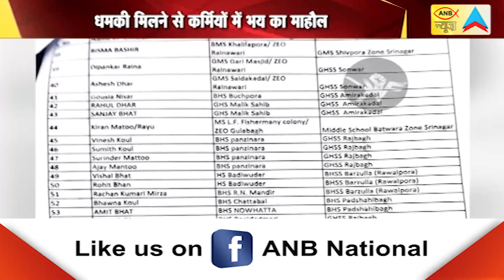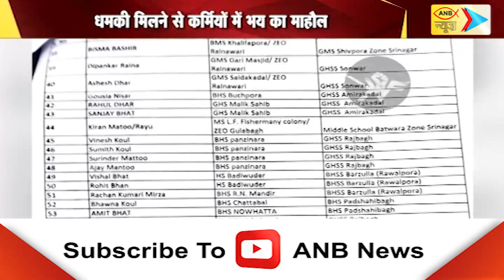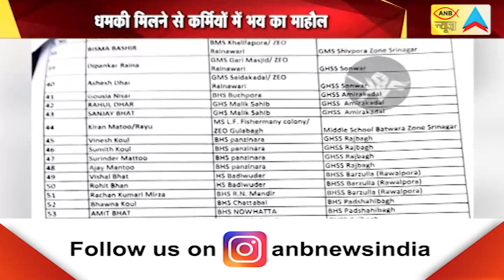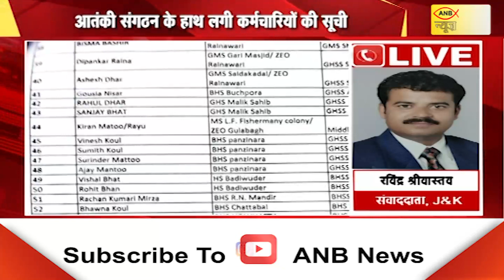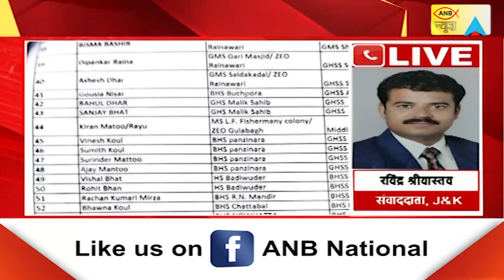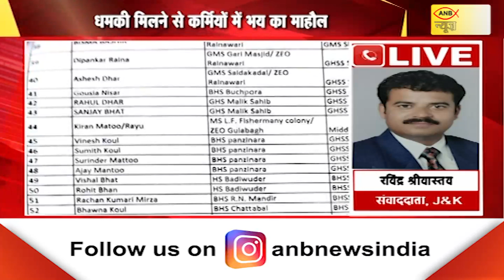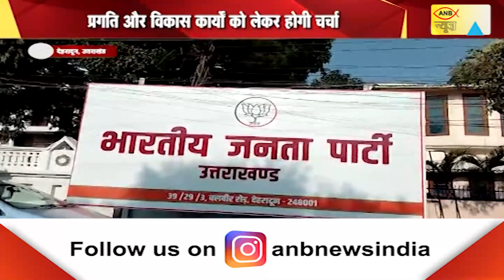ANB NEWS : आज सुबह 8 बजे की बड़ी खबरें